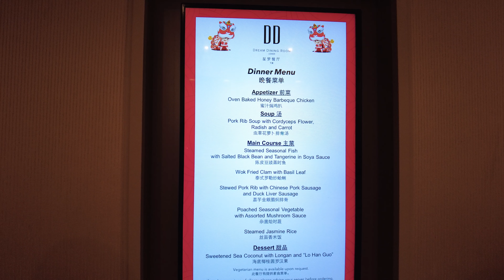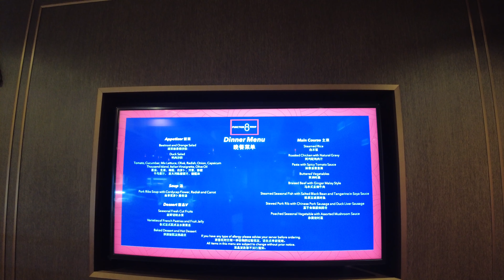What to do in Singapore? Genting Cruise (Singapore - Port Klang) Part 1 - Dinner & Affinity Show